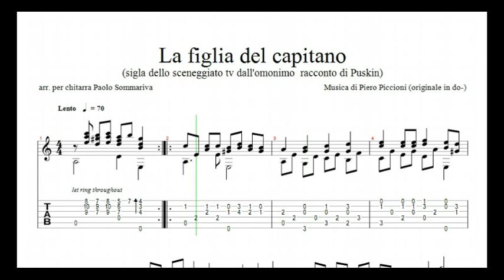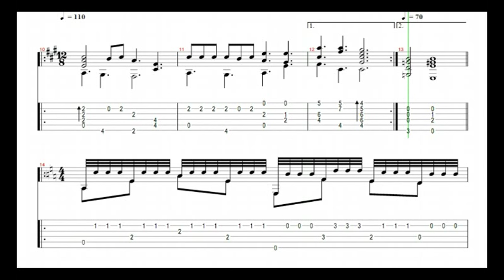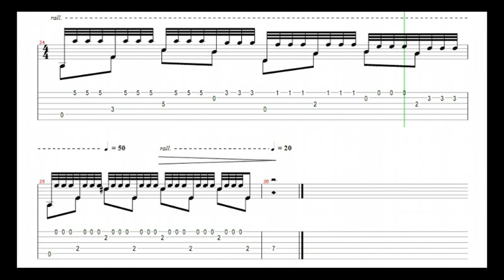La figlia del capitano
Questo è un mio arrangiamento per chitarra della colonna sonora de "La figlia del capitano": un vecchio sceneggiato televisivo della RAI. La musica è di Piero Piccioni e in origine è in Do min